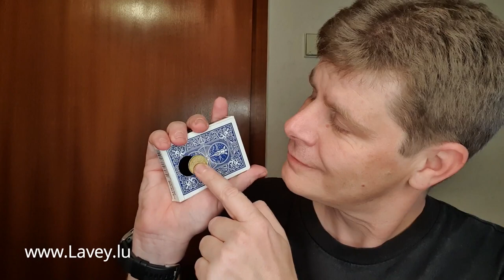Black Hole Magic performed by Magician Christian Lavey Card Magic Trick and Illusion Magicien Zauber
Black Hole Magic is an incredible magic illusion effect. You only need a coin, a deck of cards and a magician like Christian Lavey. Please watch and like this magic trick. Any comments are welcome.

Christian uses a deck of Bicycle playing cards for this magic trick. It can be performed on Close Up or on stage.

This magic effect has been created by Mickael Chatelain.